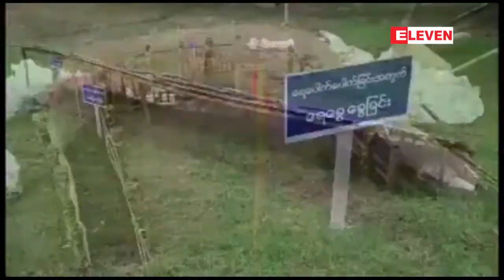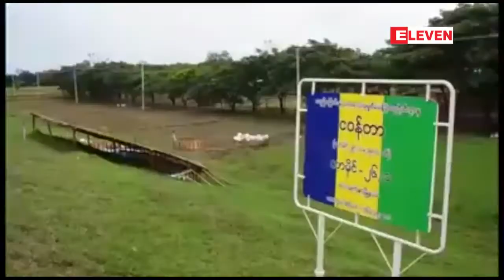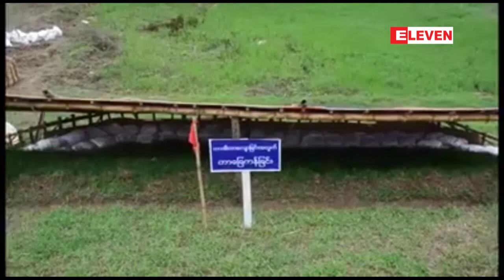ဧရာ၀တီႏွင့္ င၀န္ျမစ္ေရဆံုသည္႕ ဧရာ၀တီတိုင္းေဒသႀကီး၊ ...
ဧရာ၀တီႏွင့္ င၀န္ျမစ္ေရဆံုသည္႕  ဧရာ၀တီတိုင္းေဒသႀကီး၊ အဂၤပူျမိဳ႕နယ္၌  စိုးရိမ္ေရမွတ္အထက္ ေက်ာ္လြန္ေရာက္ရွိလာ
ဧရာ၀တီႏွင့္ င၀န္ျမစ္ေရဆံုသည္႕ ဧရာ၀တီတိုင္းေဒသႀကီး၊ အဂၤပူျမိဳ႕နယ္၌ စိုးရိမ္ေရမွတ္အထက္ ေက်ာ္လြန္ ေရာက္ရွိလာေႀကာင္း သိရပါတယ္။